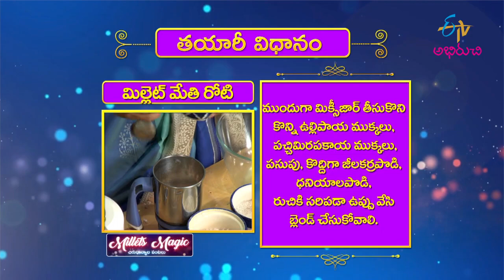Ragi Munagaku Rotte |రాగి మునగాకు రొట్టె | Quick Recipes | ETV Abhiruchi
రాగి మునగాకు రొట్టె-ఆరోగ్యమైన రుచులు